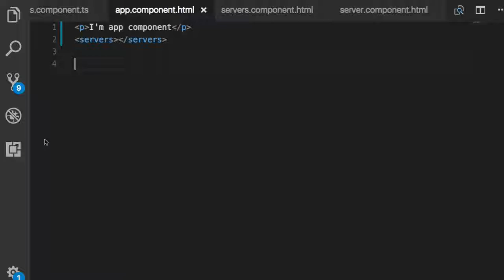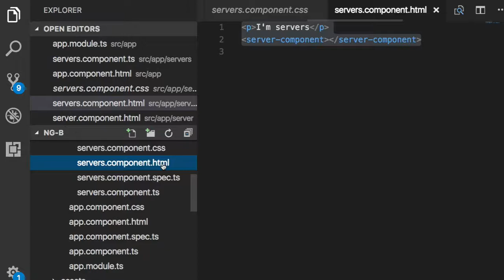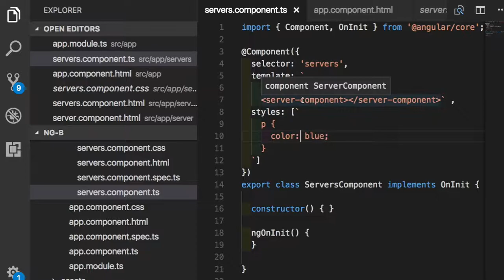Angular 실습 009 - inline template style